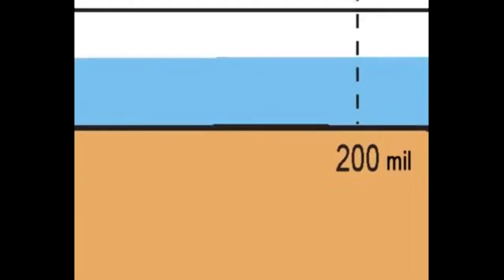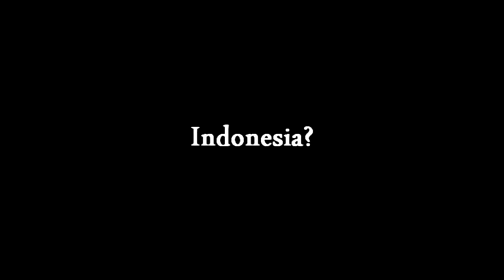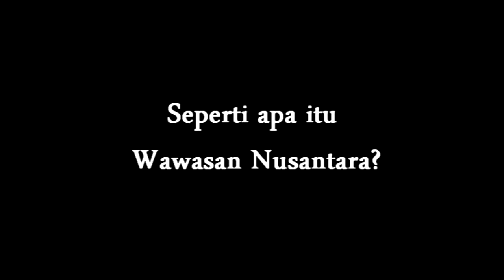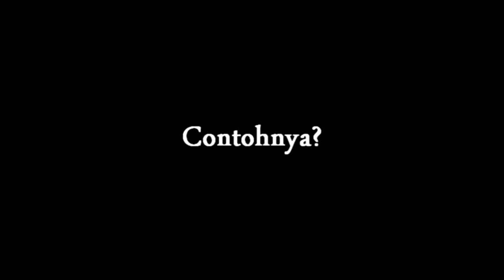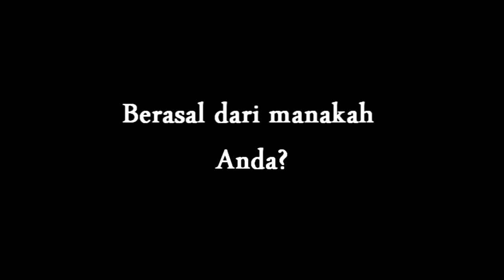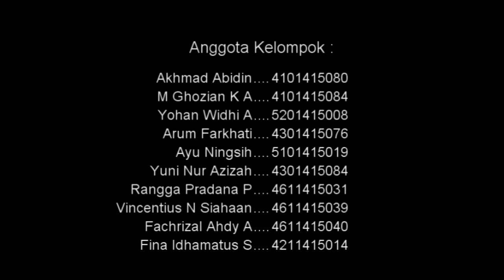Film Dokumenter tentang Wawasan Nusantara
Film dokumenter ini disusun sebagai tugas Mata Kuliah Pendidikan Kewarganegaraan yang diampu oleh Didi Pramono, S.Pd., M.Pd.